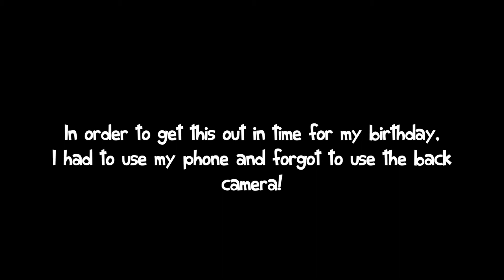20 Things I've Learnt in 20 Years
Hey guys, today’s video is 20 things I’ve learnt in 20 years. Yes, I’m an adult now and no I’m not ready. This year has been far from smooth sailing for everyone and especially for me personally. I hope you enjoy the video and here's to adulthood!